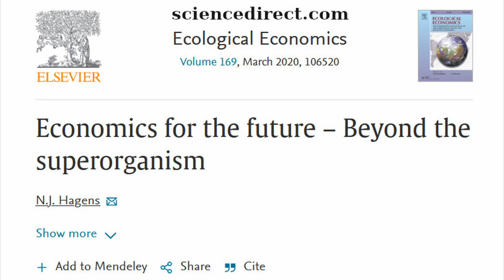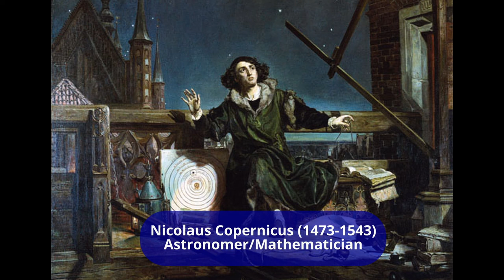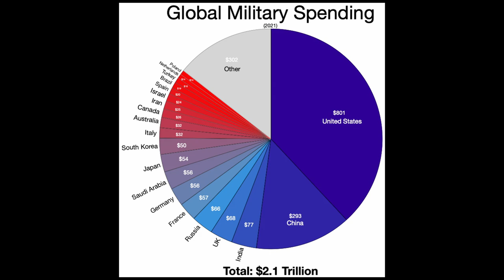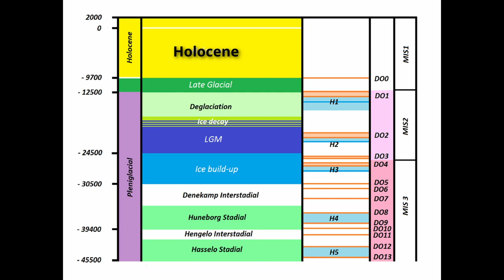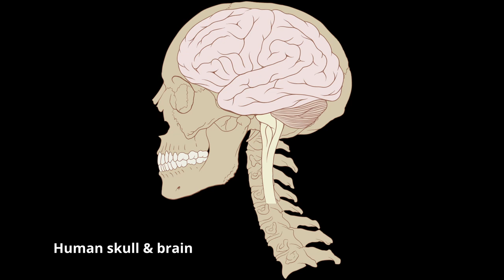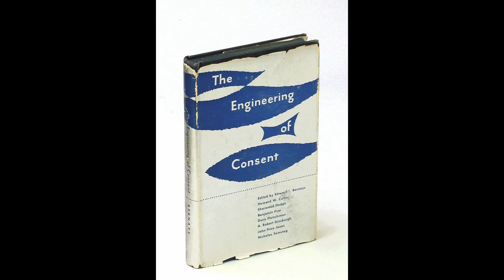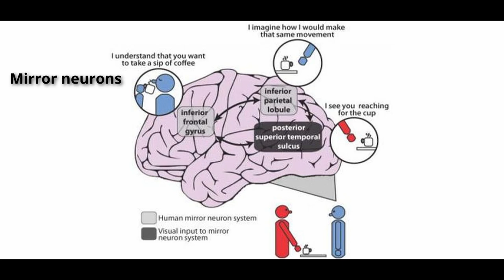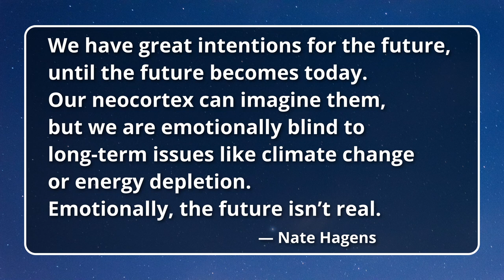Superorganism or Super Predator?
Join Dr. Peter Carter, Paul Beckwith and Regina Valdez as they discuss “Economics for the future - Beyond the superorganism,” a paper written by Nate Hagens which provides a vital and interesting way of looking at humanity, society, and our economic system.

This video was recorded on March 8th, 2023, and published on March 18th, 2023, and represents the opinions of the discussion participants.

Some of the topics discussed:
- How the paper makes clear that energy, the quality and the ease at which we can extract it, is the key behind our entire civilization.
- The need to recognize that we cannot continue with the exponential growth of the economy and how we are not going to voluntarily step away from this growth. This will lead us to an inevitable crash.
- How, in a resource rich environment, we coordinate in groups, corporations and nations, to maximize financial surplus, tethered to energy, tethered to carbon. At global scales, the emergent result of this combination is a mindless, energy hungry, CO2 emitting Superorganism.
- Lisi Krall also spoke about how agriculture changed humanity forever taking place around 10,000 years ago, and how prior to this transformation, we lived as hunter-gatherers. According to the paper, agriculture actually developed in seven separate locations simultaneously around the world.
- How with today’s economy we act upon the Earth rather than interact with it. How this has changed how we see the Earth making it into a commodification machine continually churning out what we need to the demise of the planet and us.
- How, since the Scientific Revolution, we have progressively separated ourselves more and more from nature very much with a theme of conquest of nature.
- How according to the Carnegie Peace Institute, the global debt now is almost 300 trillion dollars having grown in the past year or two over 300 percent funding a 30 percent rise in global GDP.
- How we still have this basic stone age or lizard-type part of the brain, which actually can dominate the rational part of the brain in times when we're fearful.

Links:
- Economics for the future – Beyond the Superorganism (by N.J.Hagens)

- How Does Excessive Debt Hurt an Economy?

- Manufacturing Consent

- Engineering of Consent

Attributions:
 - Title: Through the City II
 - Author: Crowander
 - Source: Free Music Archive